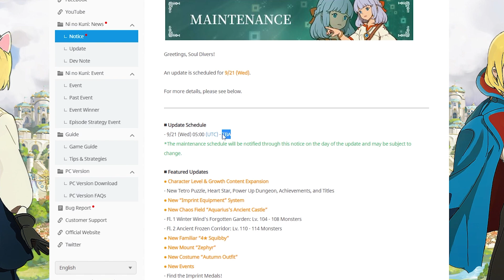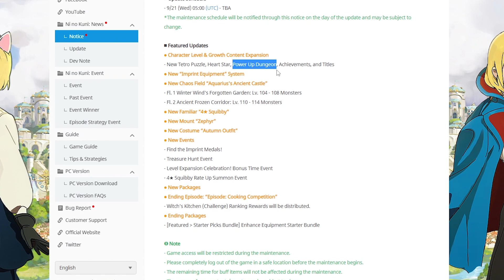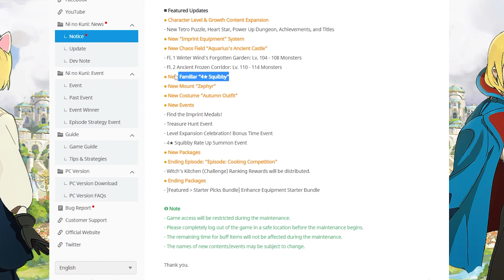New 4★ Familiar Squibby! New Chaos Field! Imprinting! | 09/21 Update 【Ni no Kuni: Cross Worlds】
Hello guys! Today I want to share about the the most recent news about the Ni no Kuni: Cross Worlds global! On this week we will have more events, a new Power Up Dungeon, Imprint Equipment system, a new 4★ familiar Squibby, a new mount Zephyr and Chaos Field expansion! On this video I will cover all events and share with you guys!😊

00:00 Introduction
00:36 Character Level & Growth Content Expansion
02:05 New Power Up Dungeon
03:19 New “Imprint Equipment” System
04:03 New Chaos Field “Aquarius's Ancient Castle”
05:13 New 4★ Familiar Squibby
06:50 New Mount: Zephyr
07:22 New Costume “Autumn Outfit”
08:26 New Events!
08:34 Outro

►Event links